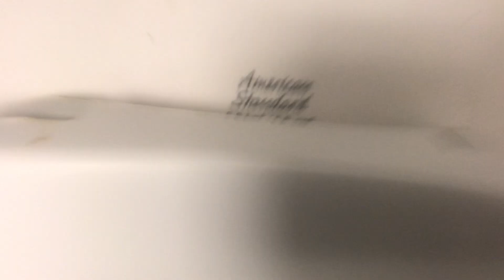60. Four 2007 American Standard Toilets at America's Incredible Pizza Company (feat. EPIC FAIL).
Monterrey, Nuevo Leon, Mexico

Let me tell you that I always though the New Cadets were "3.5 Maderas" back when I came here in 2018. Now that I came here yesterday, I stand corrected.
This place was very fun and has good food! But what you're gonna see here is an epic fail on the flushometer I even had to ask the janitor how to flush it, just watch.

Fixtures:
-One 2007 AS Madera toilet
-Four 2007 AS New Cadet toilets (one in use)
-Five 2007 AS Washbrook urinals